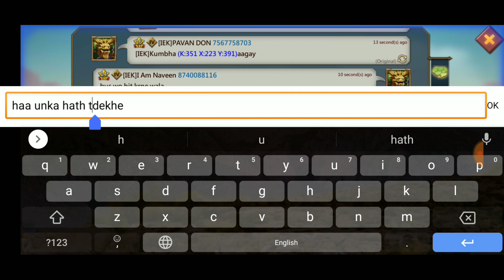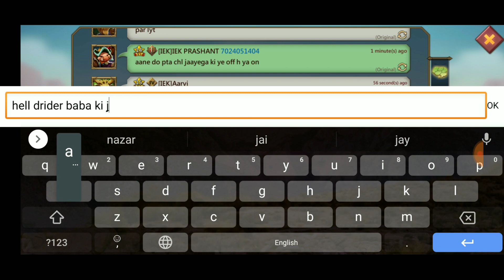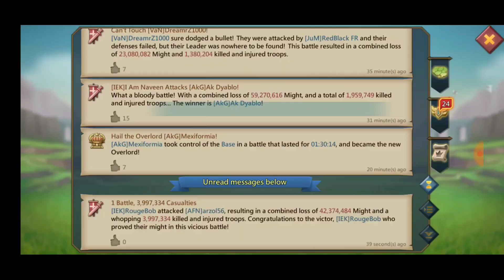Lords Mobile - Rallying 14M Troops Good Rally Trap Comp In Gear